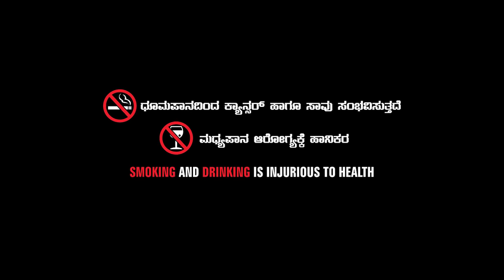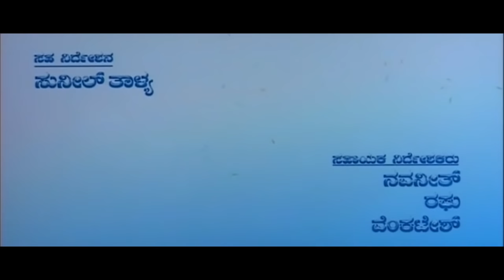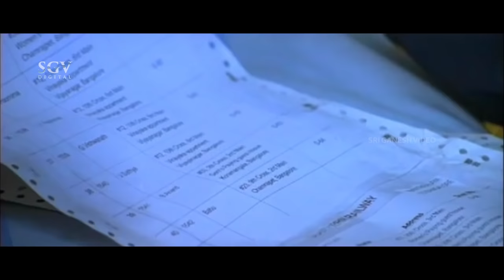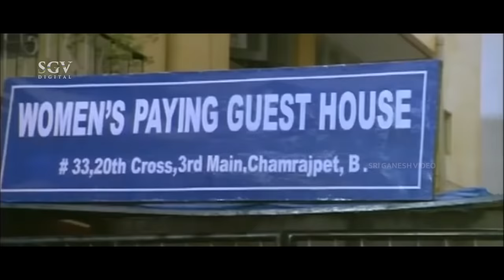Sathya In Love Kannada Full HD Movie | Shivarajkumar, Genilia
Watch Shivarajkumar and Genelia D'Souza playing lead role from the SathyaInLove Film. Sathya In Love Kannada Full HD Movie. On SGV Digital - Kannada Full Movies YouTube Channel.

Starring: Shivarajkumar, Genilia, Vinaya Prasad, Ramanitho Choudhary, Pavithra Lokesh, Sangeetha, Baby Apoorva, Srinath, Komal, Bullet Prakash, Prathap, Vijaykashi, J P Reddy, M S Narayan, Subbaraju, Ajay, Narasing Yadav, Shekhar.

Director: Raghav Loki
Banner: Ananya Enterprises
Producer: T N Ramesh
Story: Raghav Loki
Screenplay: Raghav Loki
Dialogue: Malavalli Saikrishna
Lyrics: V Manohar, Bhuvana Chandra, Kaviraj, Hrudaya Shiva, Malavalli Saikrishna
Year: 2008

Sathya In Love – ಸತ್ಯ ಇನ್ ಲವ್2008**SGV